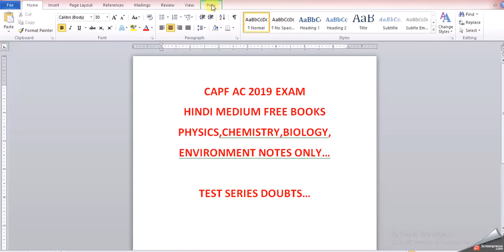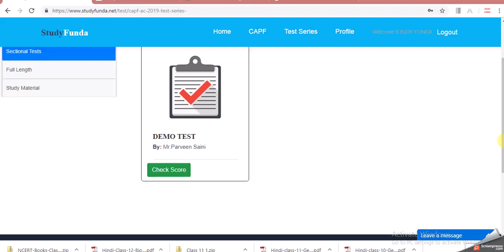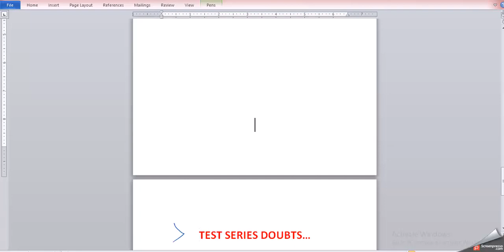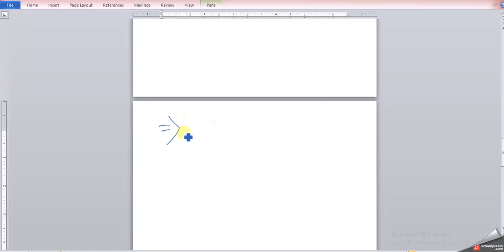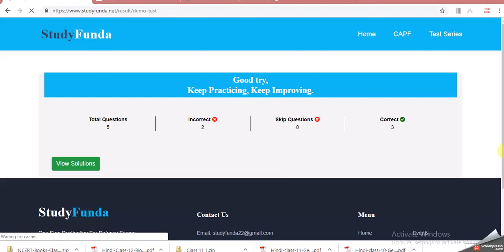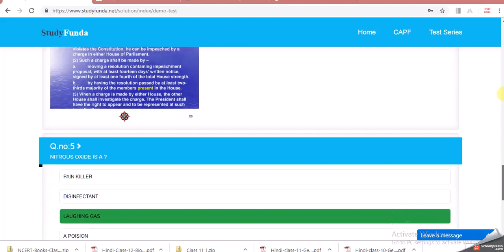CAPF AC 2019- SCIENCE NOTES,HINDI MEDIUM BOOKS AND TEST SERIES DOUBT CLEARING